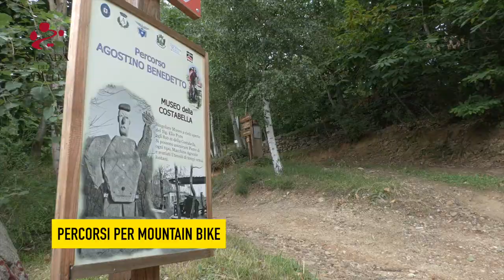La Strada delle Mele: sport e tempo libero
Lungo i sentieri della strada delle mele, potrete fare sport tra frutteti e sentieri collinari:  in bicicletta, con percorsi per tutti, dagli sportivi alle gite in famiglia, a cavallo e naturalmente anche a piedi. Se siete più audaci potrete provare l'emozione del paracadutismo. Per soggiornare, se avete un camper, troverete aree attrezzate. La Strada delle Mele comprende 14 comuni del pinerolese: Bibiana, Bricherasio, Campiglione Fenile, Cavour, Cumiana, Frossasco, Garzigliana, Lusernetta, Luserna San Giovanni, Macello, Osasco, Pinerolo, Prarostino, San Secondo di Pinerolo.